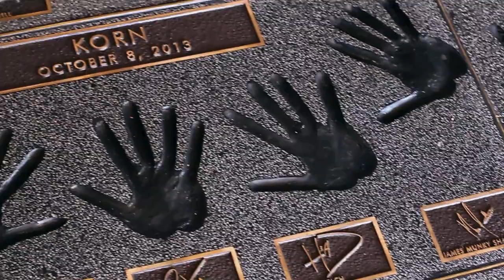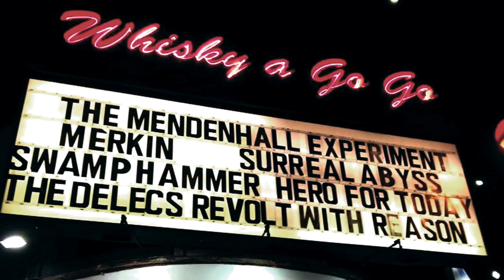The Mendenhall Experiment - "Prosthetic" in-studio music video Feat James "Munky" Shaffer from Korn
"Prosthetic" in-studio music video (Feat James "Munky" Shaffer from Korn)

Directed by Sébastien Paquet
Cinematographers: Sébastien Paquet & Edwin Daboub
Editor: Sébastien Paquet
Color Grading: Dayne Malan